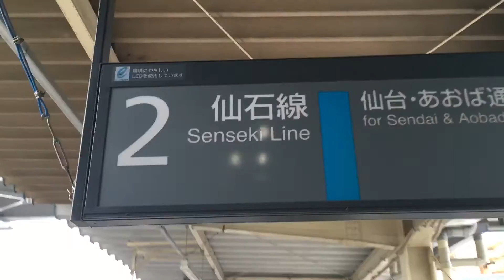『205系』2016/6/25(JR仙石線・中野栄駅～仙台駅)